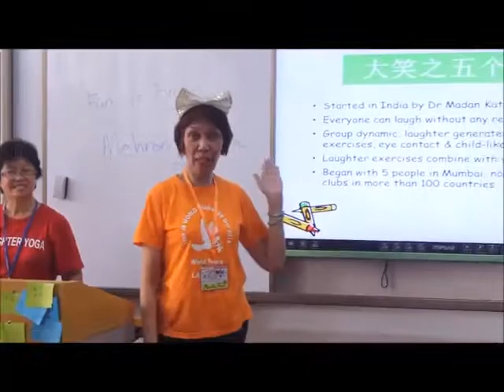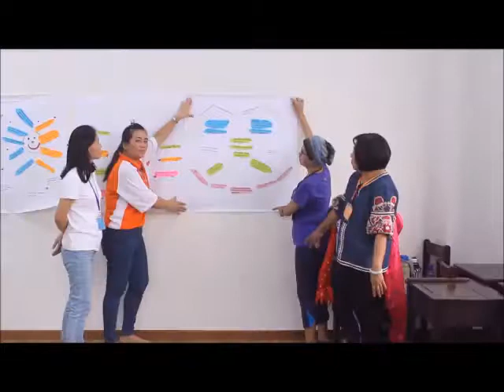Basic Clown & Laughter Yoga Workshop @ Hsingmasi, Johor Bahru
6th October 2018
Basic Clown & Laughter Yoga Workshop @ Hsingmasi, Johor Bahru.  Organised by the Johor Bahru Happy and Joyous Club.